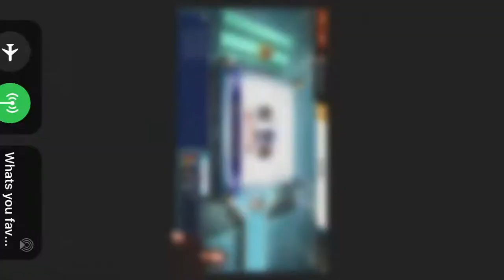ERoC Vs Mattoon2 [OGXen0.ttv Livestream]